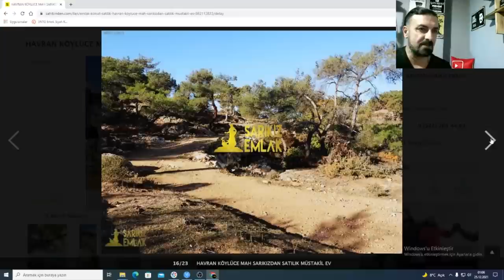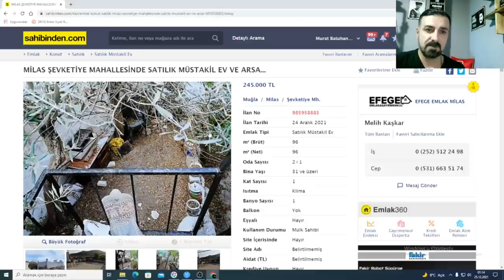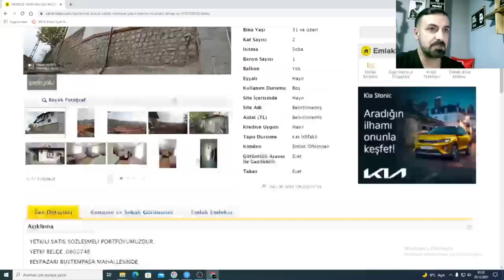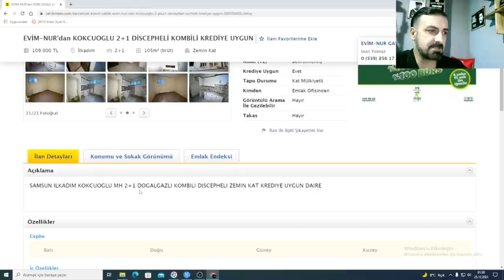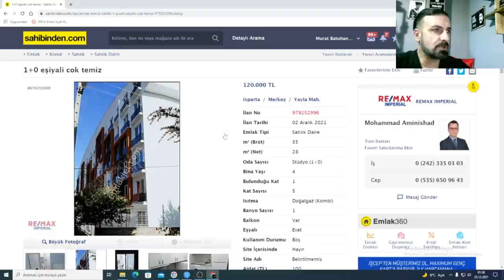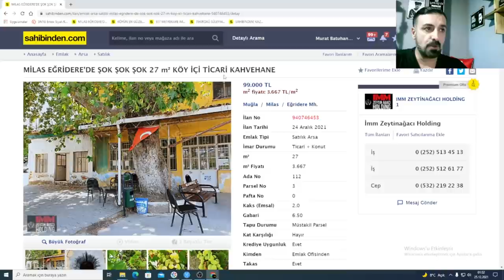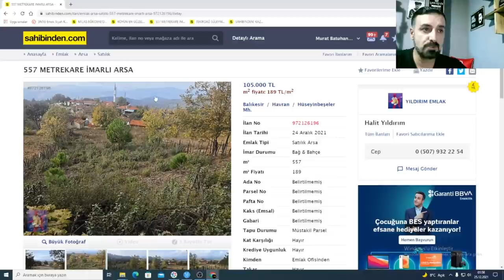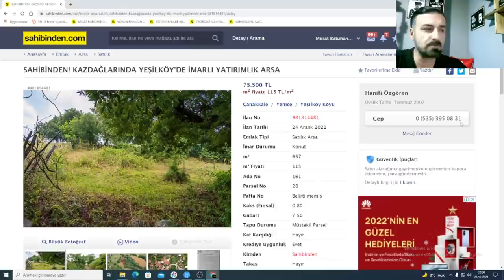Altın Düşer | Dolar Düşer | Satılık Köy Evi Hayalimiz Devam Eder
Kıymetli Dostlar Kıymetli Can'lar Söz Verdiğim Gibi Bu Hafta Sonu Video'muz Pazar Günü Yani 26/12/2021 Saat 14:00'de Yayında Olacak Asla Durmak Yok Asla Umutsuzluk Yok.Bu Hafta Sizlere Sahibinden Satılık Köy Evleri,Kelepir Satılık Daire'ler ve Müstakil Tapulu Satılık Ev Yapmaya Uygun Arsalar Baktım İnşallah Beğenirsiniz Linkleri Açıklama Kısmına Bırakıyorum İnceleyin.Hepinize Mutlu Sağlıklı Hafta Sonları Diliyorum Kendinize Çok İyi Bakın,Yüce ALLAH'a Emanet Olun Dua'larınızda Beni Yalnız Bırakmayın.